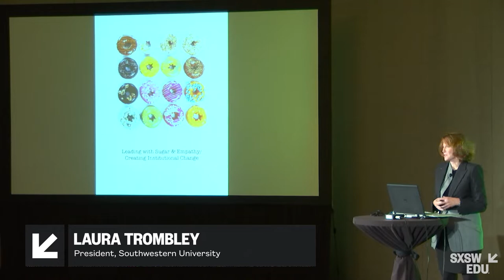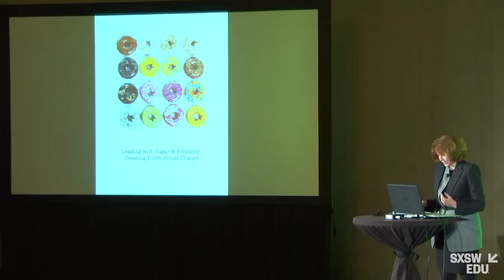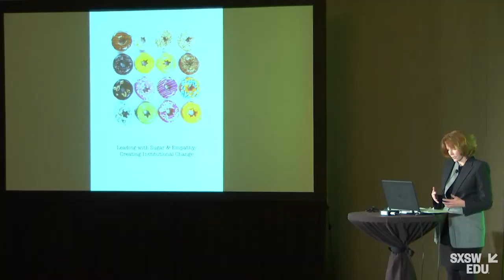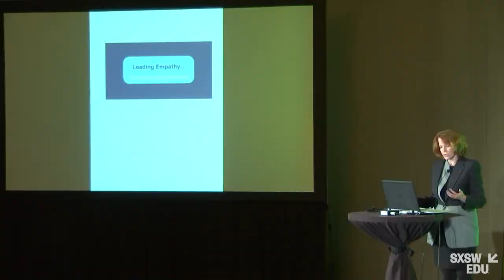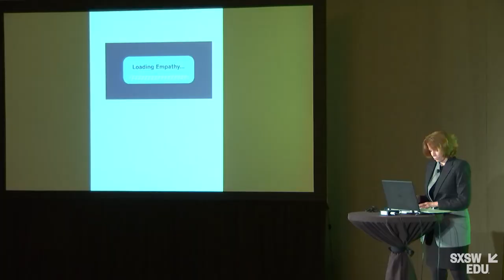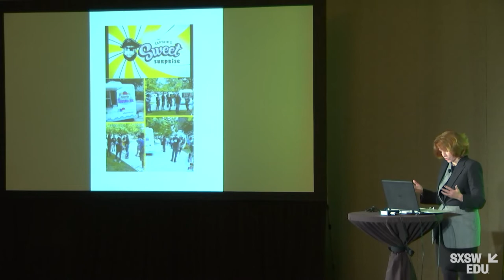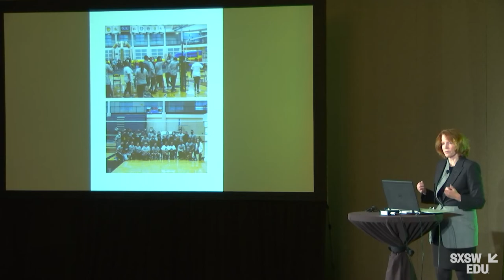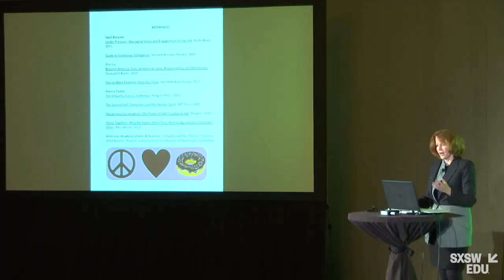Leading with Empathy & Sugar in the Time of COVID | SXSW EDU 2022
All things considered, losing taste or smell to COVID is minor. Yet when tasting coffee or smelling bread baking, our humanity is affirmed. COVID isolation demands shared, visceral connection. Any leader who misses the opportunity for people to come together and feel a nourished sense of community, is not leading--they are simply managing. As Laura Trombley watched the dessert truck park on Southwestern Univerisity's campus and 500 people line up 6 feet apart, I understood Anthony Bourdain’s “beautiful intimacy” of a shared meal.